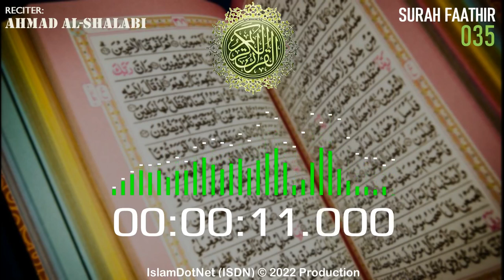MUROTAL: [035] Faathir (Ahmad Al-Shalabi)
Islam menjawab
IslamDotNet (ISDN)

al-quran
al-qur'an